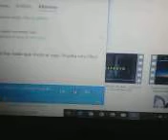CARLA MORRISON DISFRUTO REMIX FREESTILE CHINO CALVIL Mc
AMOR Y DESAMOR